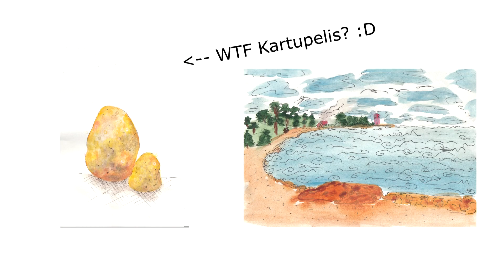Uzzīmēt Latvijas kultūra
EdgarsCelminsART